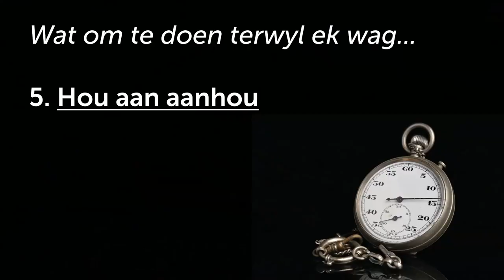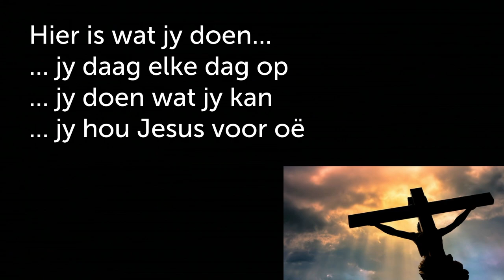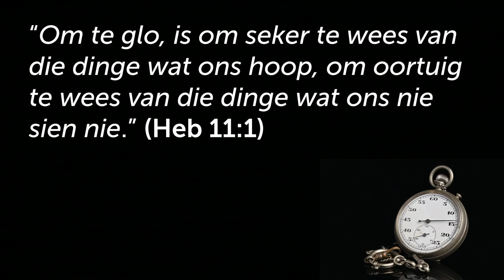In jou WAG seisoen: Hou aan aanhou!